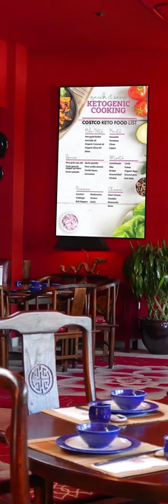Portable Digital LED Poster – CarryÖ for Restaurants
Excite your guests with irresistible images/videos that your restaurant offers. PortableDigitalPoster PosterLEDDisplay